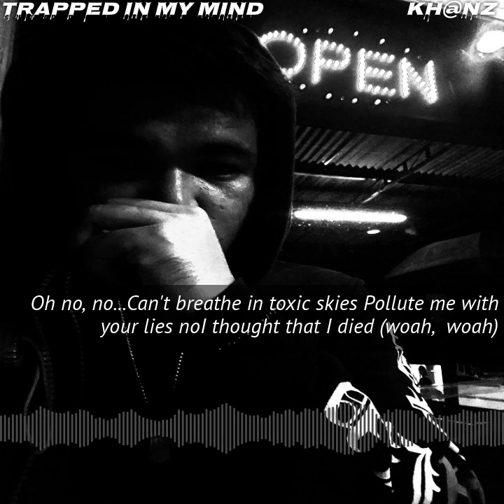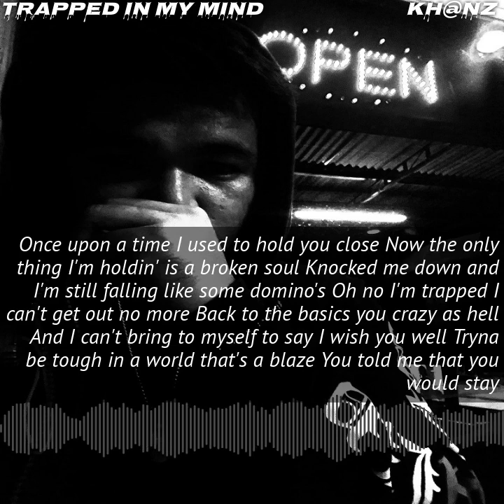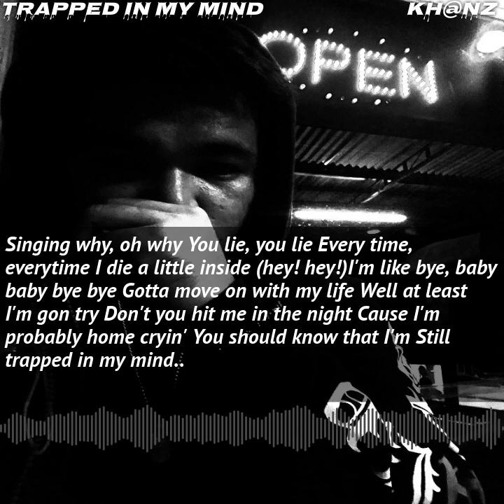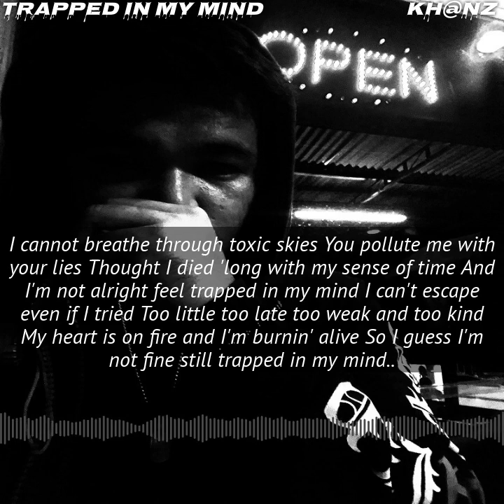Trapped In My Mind by Adam Oh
Trip Music #15

Credits to Adam Oh

-No intend to infringe copyright.